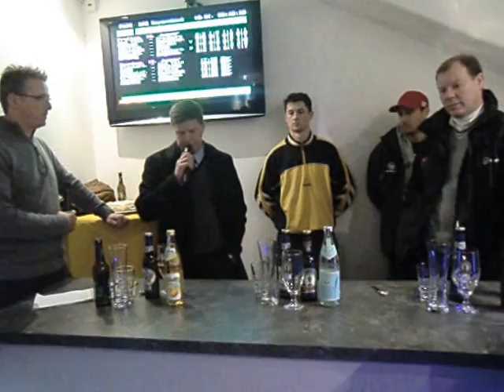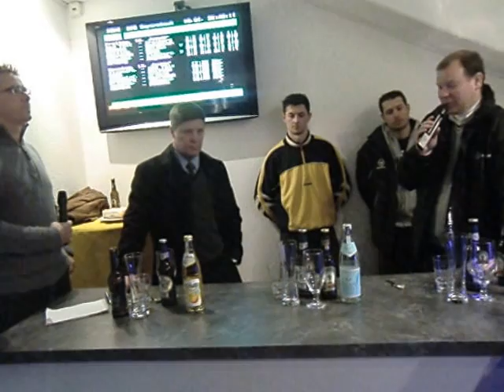PK EHC Bayreuth - VER Selb 10.1.14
PK Oberliga Hauptrunde 10.1.114
EHC Bayreuth - VER Selb 3:8